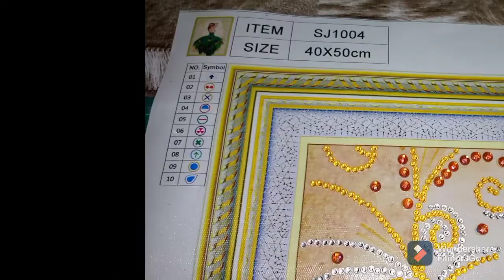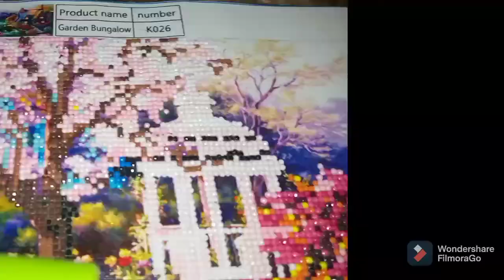How to Seal Diamond Painting Canvass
in this video you can see how I Seal Our Diamond Painting Canvass

how to seal diamond painting philippines
how to seal diamond painting with pva glue
how to seal a diamond painting picture